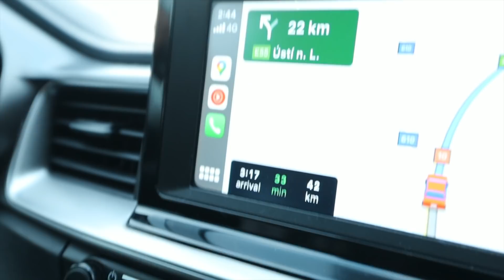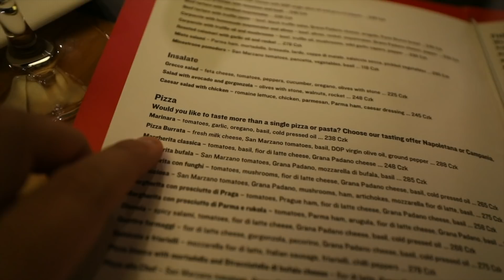Exploring Prague - The Party Capital of Eastern Europe ! | Must visit for Indians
If you also want to learn editing and cinematography like me and dream about travelling the world for a living, there is no better place to learn